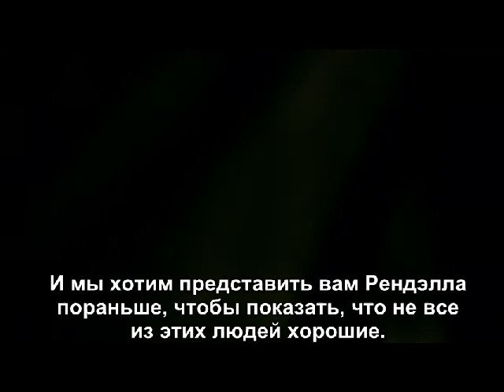Обзор серии 1.03 "Революция" (русские субтитры)